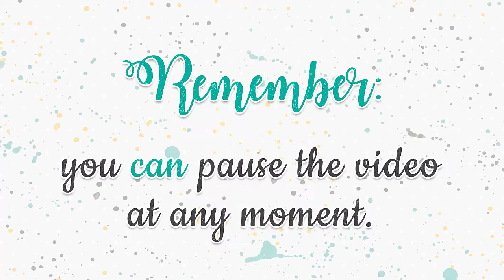How to assemble the Bird House Box by Studio Ilustrado